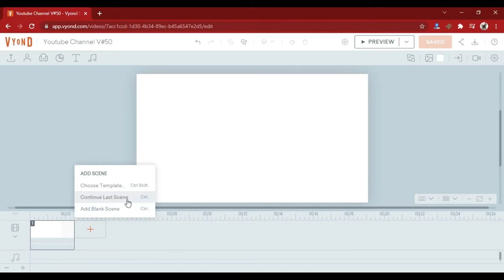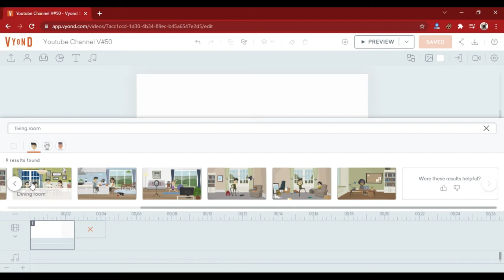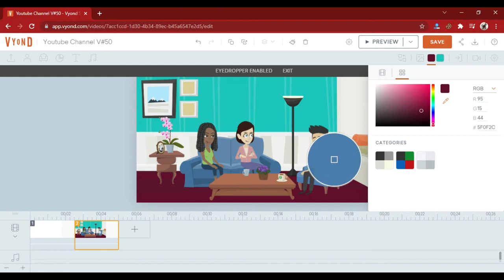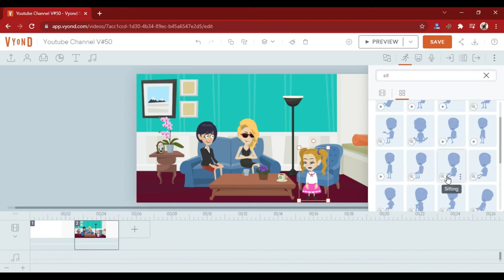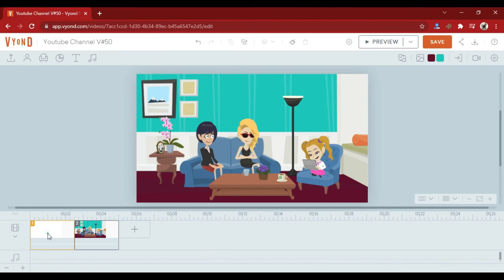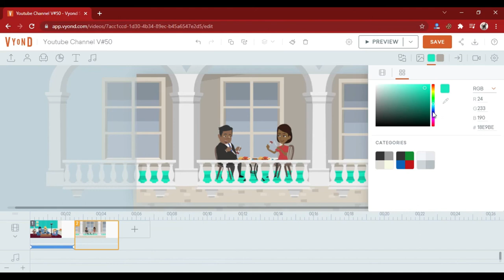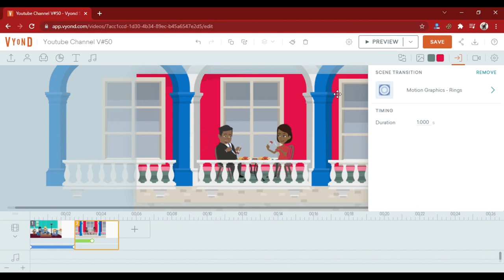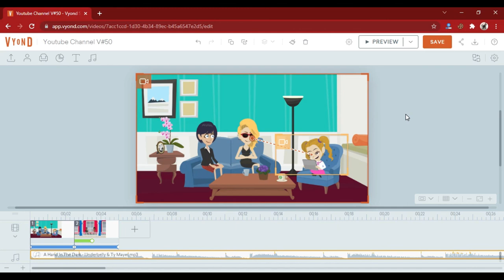How to Create/Change Background in Vyond? - 2nd lecture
Vyond is a unique software which helps you to create 2d animation videos, story videos, animated ads & cartonic movies.

DIGITECH SIALKOT Provides Practical Training With Certifications..

| Thanks |